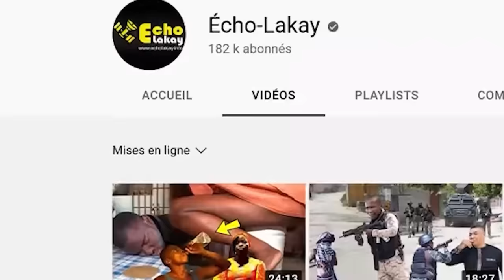La Chine, Brezil ak Turquie anvayi Ayiti ak bato Materiaux Konstriksyon, Abinader nan kriye